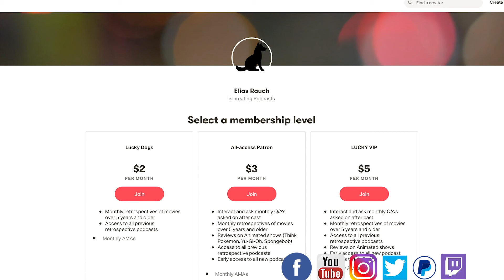Wonder Woman 1984 (2020) Movie Review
Welcome to the LuckyDog Podcast!